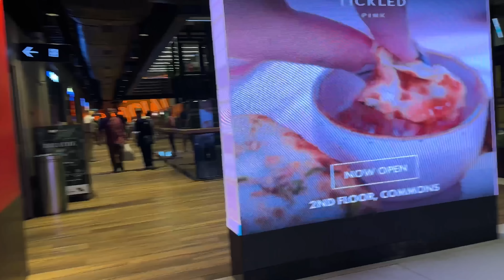Girls Day Out || Lunch date🥰❤️ with new friend || fun & lots of shopping 🛍️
shystylesvlog shystyles

new vlog ...